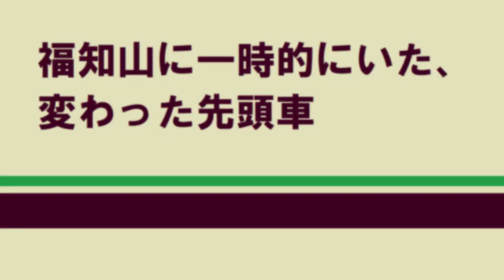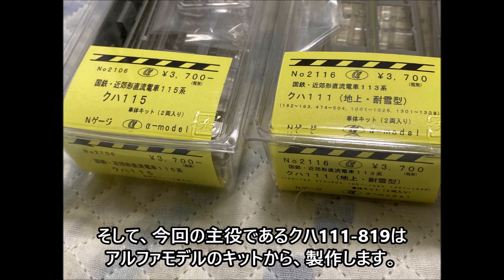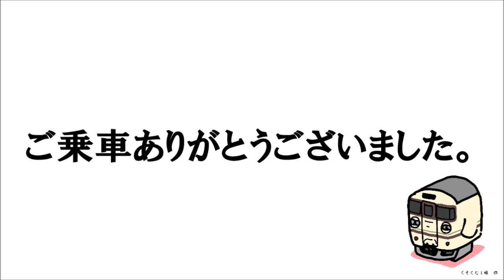113,【迷列車を作ろう！】福知山に一時的にいた113系！クハ111-819ほか福知山電車区Y14編成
どうも、お芋です。
最近はコロナがマシになってきたので、関東方面に遠征したり
サックン氏のライブ配信にも積極的に参加させていただいたりしています。

そんな今回ご紹介するのは、今や伝説となったあの福知山線を走ったあの魔改造車です！

動画内に色々なパロディが入っていますので、探してもらえると幸いです！笑